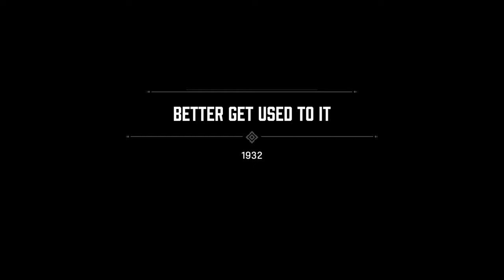MAFIA DEFINITIVE EDITION Walkthrough Gameplay 2021 PART 4 - BETTER GET USED TO IT (4K FULL GAME)